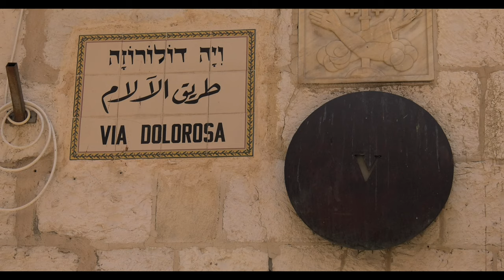Eastern Greetings 2019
Blessings on This Easter Sunday.
Fr. Peter Vasko sends his warm Easter greetings on behalf of the Franciscan Foundation for the Holy Land.